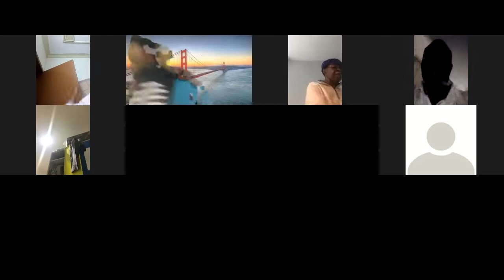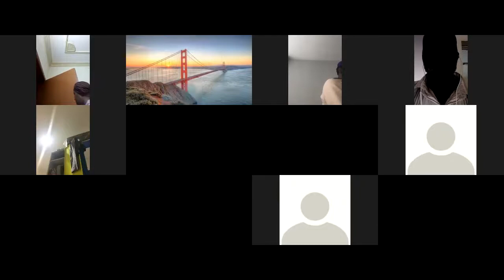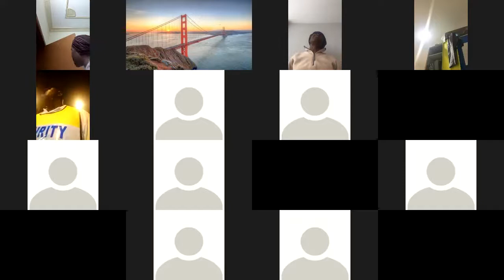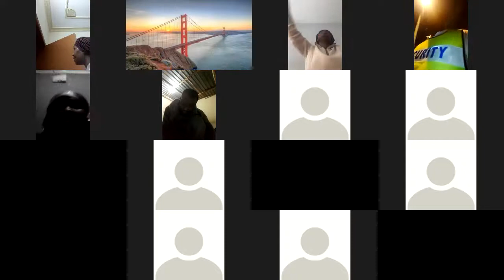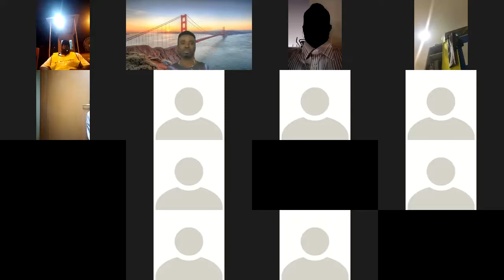POCJI GHPAGE. JOIN THE ZOOM. 7 DAYS FASTING AND PRAYERS